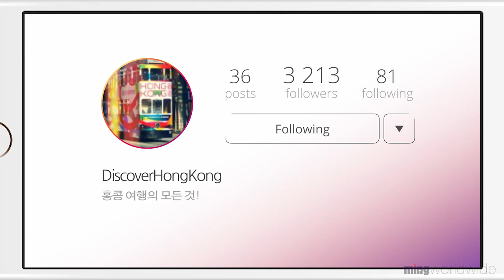HongKong, City Rest & City Life | UHD 4K | ming